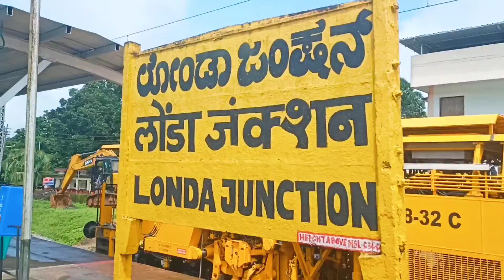Hubbali to Goa train Journey | from Howrah Vasco Express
enjoying train journey from Hubbali to goa Goa..
will upload next video of doodhsagar waterfall
till then enjoy this video